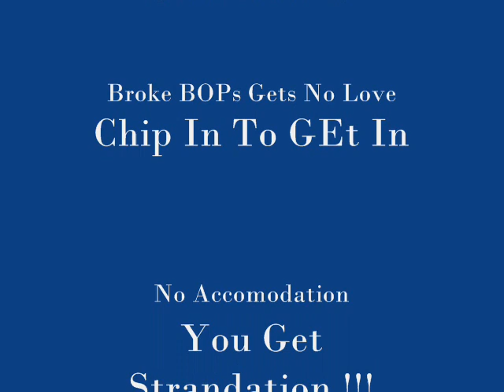Doc Goin BAD ON A brOKE bOP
Doc Dolla FRom G.A.B ent Squirting a Boppa With a WAter Gun Because She WAs BEggin Him For 20 Dollas

tags -

sex sexy girl girls Mujra Trailer Bikini Aishwarya Abhishek Wedding music photo cars women bedroom art boxing fight camera camper camping view chest killer ass night art drawing magic dolls sports basball football hair track bike motor online game north south west east me eat skin type web ipod blog address party gang light candel pet cat dog ferret lol horny ipod jack kissing legs lips make males male music new ride sick sports striped tattoo travel tv undress up us video wardruff woman russian hottie naughty school dance dancing game love lick porn granny lesbo adult tits nude babe babes games chicks erotic prom latinas boys legs shoes fucking actress black women chicks erotic celebrities woman thongs thong ney rs erotic body older women asian dikes cute lesbo adult butt nude naked body game dikes cute blindfolded chick dikes tongues make out adult tits gifs latina celebs free womenho pics i m too gifs lyrics up bollywood plus size swimwear naked indian actress granny online games fuck White Nerdy Mortal Kombat Theme beyonce irreplaceable Napoleon Dynamite wild erotic blonde nude guys online games butts Malakar Sanjaya granny anime losers chest tits pantyhose gifs White Nerdy Mortal Kombat Theme beyonce irreplaceable Napoleon Dynamite Green Day Pussycat Dolls Out Boy Guns gun N Roses Rolling Stones Nickelback Eyed Peas American Rejects The Fray lips two naughty nude vivthomas dikes lesbo adult clothes dressup images sheer vivthomas dikes blindfolded chick video busty imageslove lyrics woman pic i m too online games women guys topless grannies lingerie sheer vids movie milfs pantyhose jeans dikes cute chick kamasutra chiks erotic gifs plus size lyrics image images lick porn kiss erotic vids chiks chicks chick chik erotic britney spears Shakeela kamasutra Hot Scene Dolls Fall Out Rolling Stones Nickelback Evanescence Black-Eyed Peas American Rejects The Fray lips two woman ladies games cartoons bra and naughty boobs nude lady swimwear teens teen vivthomas dikes cute blindfolded chick anime nude ecards lick porn games granny wives gift ladies topless dress all flash japanese dresses youtube youtuber youtubers abc nbc cbs me you oil yours tatt hair cut dick dicks life jack dont rape rap drums drum cat dog pet pets band elvis 911 police call phone iphone buzz word pussy nip nappy clinton pony bird birds sick sickly cards moon sun vacation coin coins claflin webb ave. bronx 197 st. st sedgwick milton olddays ola andre jack clothing garments attire formal outfit apparel fashion wardrobe wear Failure fail sexual role femininty masculin funny funAnimations Cartoons animation cartoon naruto sasuke Arts Drama Talents Magic Card Tricks magic card trick
vanish Autos Vehicles Offroad race crash speed cop cops offroad Beauty Fashion beauty bikini
swimsuit Current Events Real Worl News news world events reality Educational 69 marko tempist
Documentary History documentary educational thermite Crazy Owned fight parkour extreme family kids wedding marriage Foreign Desi Indian Serials Friends Parties party prom club friends Comed humor comedy Gaming Computers halo hacker battlefield stunts owned scut Hobbies Model Aircraft R/C Military War tribute soldier Music Bands Singing band concert performance karaoke Nature Animals Petsdogs snake wildlife horse Personal Webcam Shoutouts Video Blogs vlog blog Sci-Fi Fantasy Bizarre strange scifi yoda star wars Sports Paintball Skating paintball skate boarding biking television Clips Commercials Holiday Vacation travel beach nappy ho hoe hoes zipper apes flood wildlife radioactive radio jackass smoking artbell fallout usa irag iran nite2 nite daylight hollywood card grannie